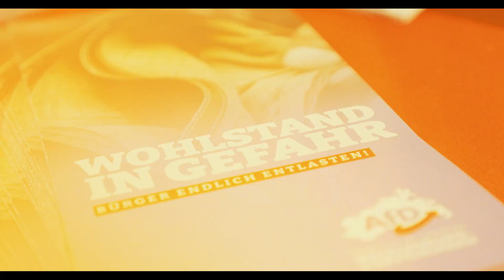Bürgerdialog und Nikolaus-Verteilung in Wismar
Am 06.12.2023  war die AfD-Fraktion Mecklenburg-Vorpommern mit ihren beiden Abgeordneten Jens-Holger Schneider MdL und Nikolaus Kramer MdL in der Hansestadt Wismar unterwegs. Am Nachmittag liefen die Abgeordneten mit vollgepackten Bollerwagen aus Schokonikoläusen und Informationsmaterial über den Weihnachtsmarkt und konnten dabei mit den Bürgern ins Gespräch kommen.

Gegen Abend fand noch ein Bürgerdialog im Wahlkreisbüro des Abgeordneten Schneider statt, bei dem sich Abgeordnete und Bürger in gemütlicher Runde über die politische Lage in unserem Land austauschen konnten.